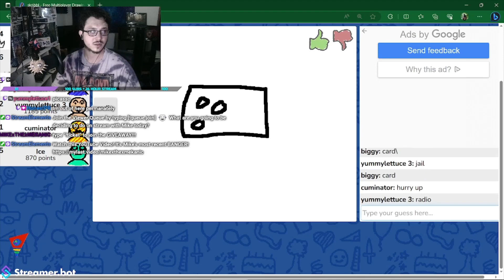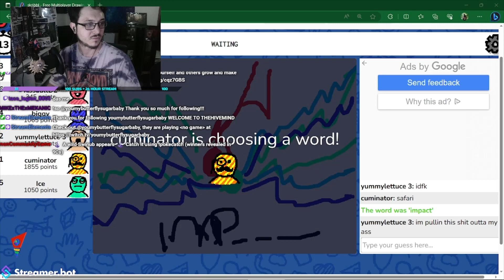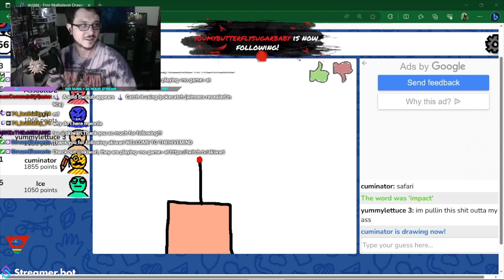Mike Reacts to Worst Troll EVER!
Wow... just weow. This was insane!

I cannot believe this happened to me! During my livestream, live on Twitch!!! What do you think about this? The vulgar racial slurs and straight up disrespect... Lack of morals and ethics, oh my lordie.. WOW!